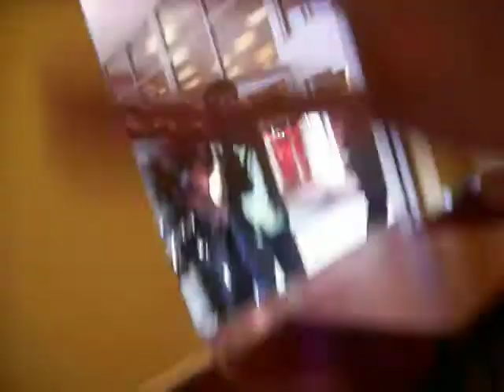HEY LOOK SOME KID IS GETTING ARRESTED AT TARGET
4/8/09
at target

that bald cop on the far left ran out after me and choked me while I was talking on a cellphone outside because I filmed this incident
no filming on private property :P
and especially no uploading it on youtube
;D